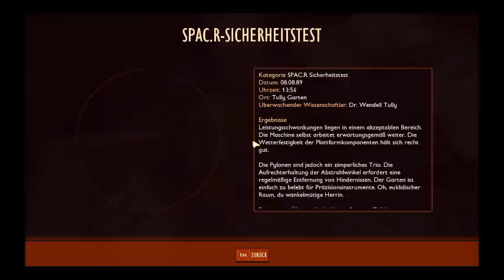Grounded Gaming Steam Edition German I Deutsch Let´s Play